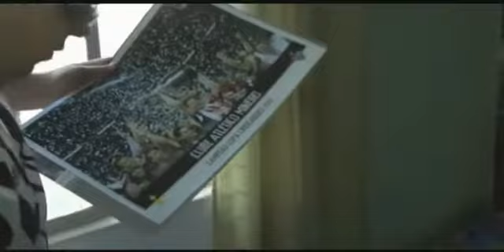Reportagem - Atlético-MG apóia campanha para adoção de crianças